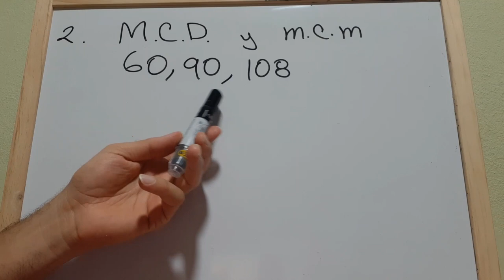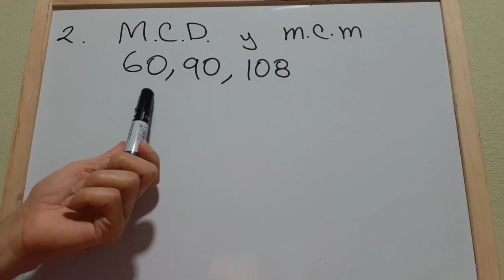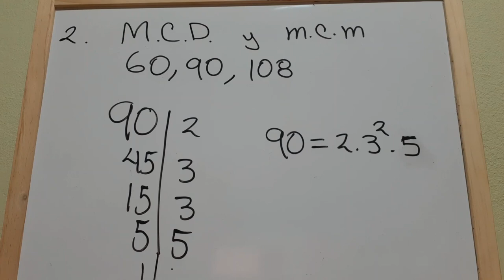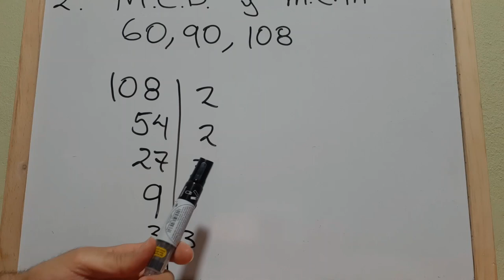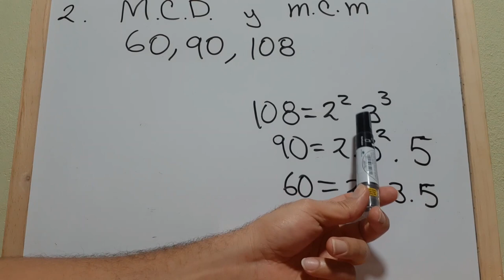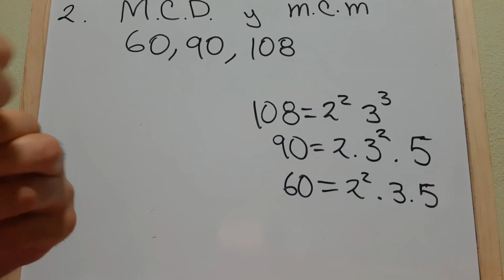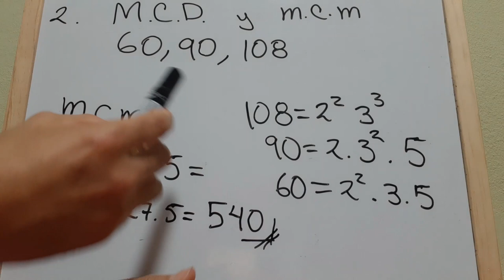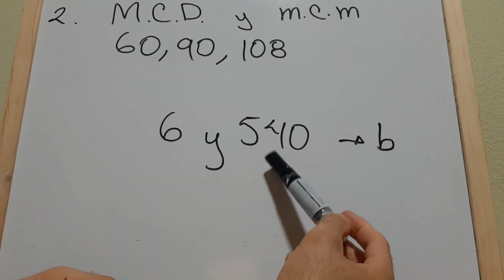MATEMÁTICAS PARA PAU +25, PAU +45, ACCESO A CICLOS FORMACIÓN SUPERIOR. MAXIMO COMUN DIVISOR, m.c.m.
Matematicas para Prueba de Acceso a la Universidad PAU+ 25, PAU+ 45, Acceso a Ciclos de Formación Superior. Ejercicios de Examenes resueltos, Calculo del Maximo Comun Divisor M.C.D. y del minimo comun multiplo m.c.m. Matemáticas básicas Canarias